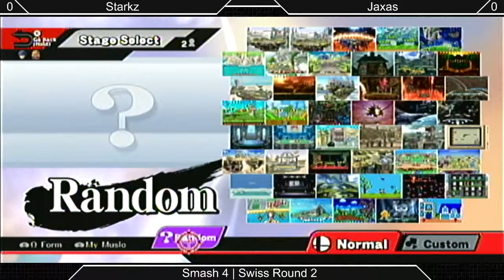[Sm4sh|04-04-15] Swiss R2: Starkz (Marth) VS Jaxas (Sheik)